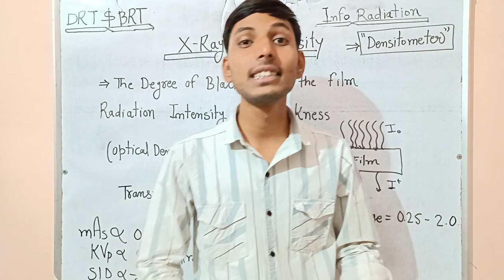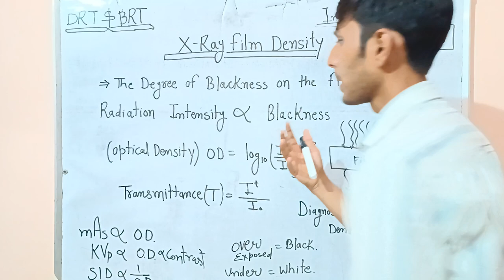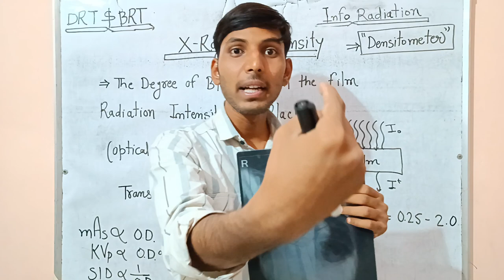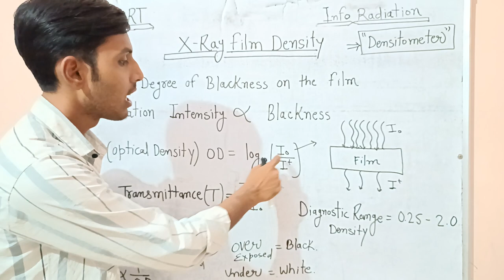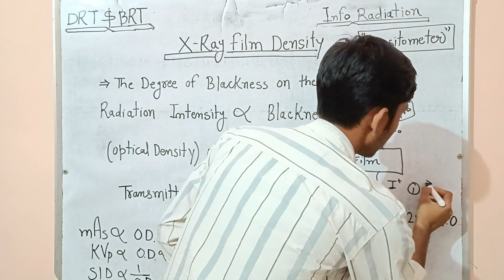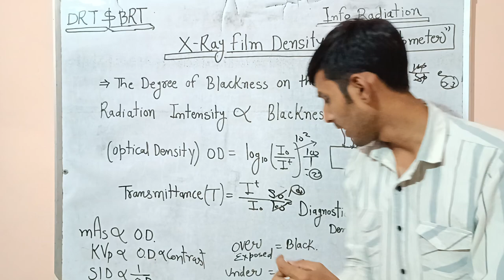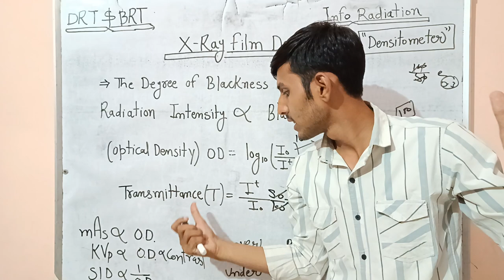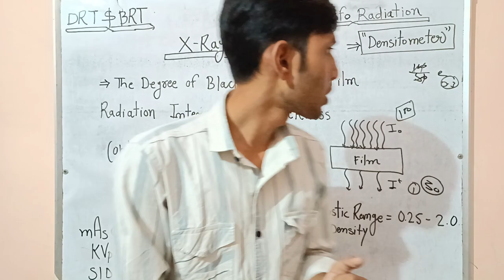x ray film density | radiographic density | radiography film density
In this video, we delve into the topic of X-ray film density.

X-ray film density is a crucial aspect of medical imaging, as it determines the quality and clarity of X-ray images. In this video, we'll explore the factors that affect X-ray film density, including X-ray exposure, film type, and chemical processing. We'll also discuss how to interpret X-ray images based on their density, and how to make accurate diagnoses using this information.

Whether you're a medical professional or simply interested in the science behind X-ray imaging, this video is sure to be informative and engaging. So sit back, relax, and join us as we explore the fascinating world of RADIOGRAPHIC DENSITY!